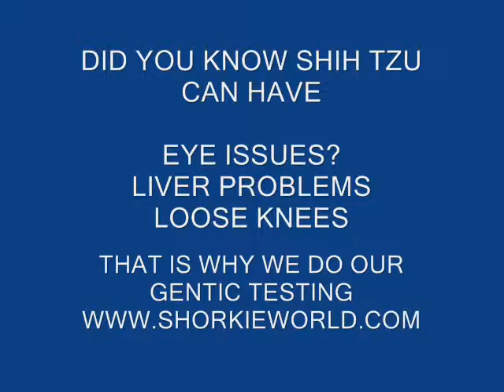Meet Hope TINY shih tzu puppy .. We offer the BEST shih tzu puppies..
to see the BEST Shih Tzu Puppies we have a this time. Our Shih tzu Puppies are the most amazing babies. Shih Tzu puppies are non shedding and hypo allergenic great with kids.

Shih Tzu puppies bred by shorkieworld.com where our babies are bred for the best health, temperments. Our adults are GENITICALLY TESTED before we breed them

for great shih tzu puppy info.

we also own to offer puppy parents information about shih tzu puppies on the smaller side :)...

We love our website we have out standing shih tzu puppies